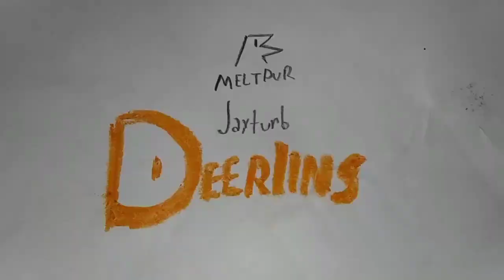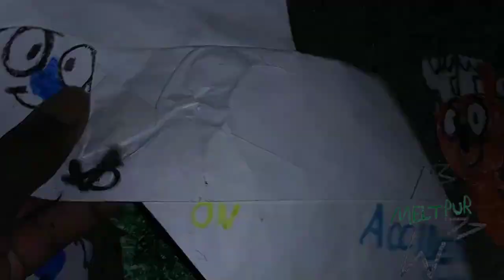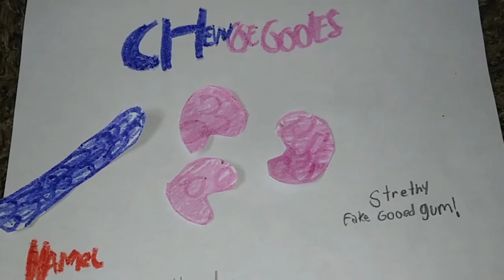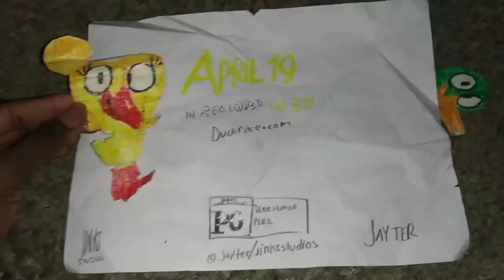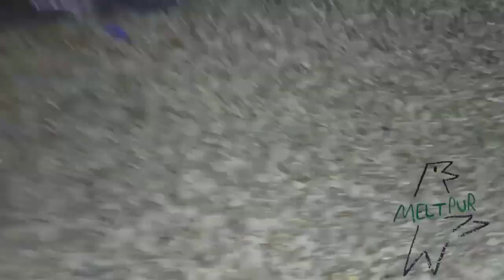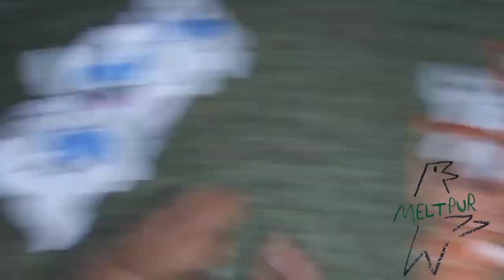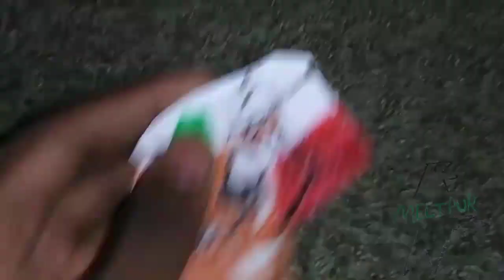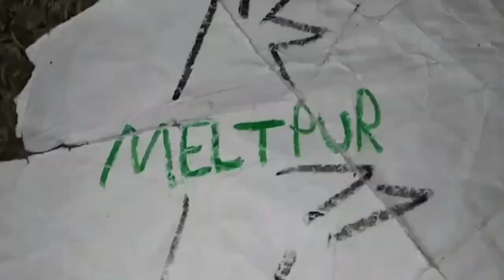Meltpyr March 23, 2024 Part 2